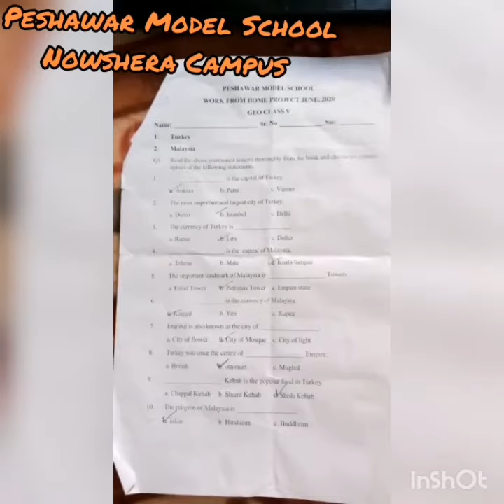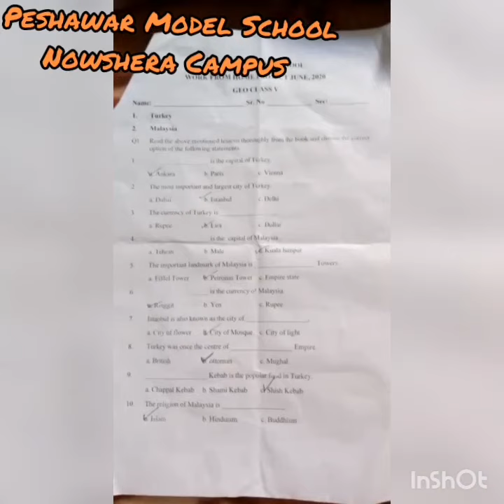PMS NSR Lecture No.4 from Geography June Home Task for Grade V